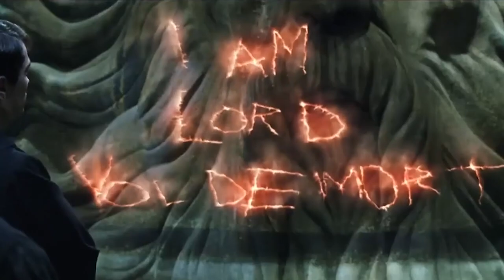HARRY POTTER Most Paused Moments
About Harry Potter:
Harry Potter is a series of fantasy novels written by British author J. K. Rowling. The novels chronicle the lives of a young wizard, Harry Potter, and his friends Hermione Granger and Ron Weasley, all of whom are students at Hogwarts School of Witchcraft and Wizardry. The main story arc concerns Harry's struggle against Lord Voldemort, a dark wizard who intends to become immortal, overthrow the wizard governing body known as the Ministry of Magic and subjugate all wizards and Muggles (non-magical people).

Since the release of the first novel, Harry Potter and the Philosopher's Stone, on 26 June 1997, the books have found immense popularity, critical acclaim and commercial success worldwide. They have attracted a wide adult audience as well as younger readers and are often considered cornerstones of modern young adult literature.[2] As of February 2018, the books have sold more than 500 million copies worldwide, making them the best-selling book series in history, and have been translated into eighty languages.[3] The last four books consecutively set records as the fastest-selling books in history, with the final installment selling roughly eleven million copies in the United States within twenty-four hours of its release.

The series was originally published in English by two major publishers, Bloomsbury in the United Kingdom and Scholastic Press in the United States. A play, Harry Potter and the Cursed Child, based on a story co-written by Rowling, premiered in London on 30 July 2016 at the Palace Theatre, and its script was published by Little, Brown. The original seven books were adapted into an eight-part namesake film series by Warner Bros. Pictures, which is the third highest-grossing film series of all time as of February 2020. In 2016, the total value of the Harry Potter franchise was estimated at $25 billion,[4] making Harry Potter one of the highest-grossing media franchises of all time.

A series of many genres, including fantasy, drama, coming of age, and the British school story (which includes elements of mystery, thriller, adventure, horror, and romance), the world of Harry Potter explores numerous themes and includes many cultural meanings and references.[5] According to Rowling, the main theme is death.[6] Other major themes in the series include prejudice, corruption, and madness.[7]

The success of the books and films has allowed the Harry Potter franchise to expand with numerous derivative works, a travelling exhibition that premiered in Chicago in 2009, a studio tour in London that opened in 2012, a digital platform on which J.K. Rowling updates the series with new information and insight, and a pentalogy of spin-off films premiering in November 2016 with Fantastic Beasts and Where to Find Them, among many other developments. Most recently, themed attractions, collectively known as The Wizarding World of Harry Potter, have been built at several Universal Parks & Resorts amusement parks around the world.

Cast:
Daniel Radcliffe, Emma Watson, Rubert Grint, Tom Felton, Bonnie Wright, Alan Rickman, Michael Gambon, Robbie Coltrane, Robert Pattinson, Ralph Fiennes, Richard Harris, Maggie Smith, Helena Bonham, Hero Fiennes TIffin

Directed by: David Yates, Chris Columbus, Mike Newell & Alfonso Cuaron
Written by: J.K Rowling
Produced by: Warner Bros Pictures